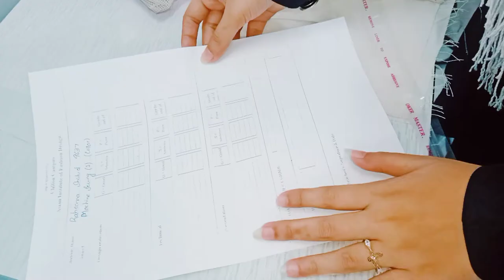Vlog 6: Collar submission, Cuff Sleeve, Sewing class & more✨🙌🏻